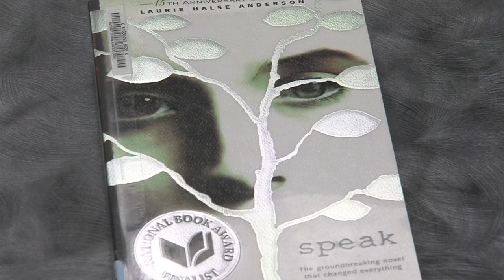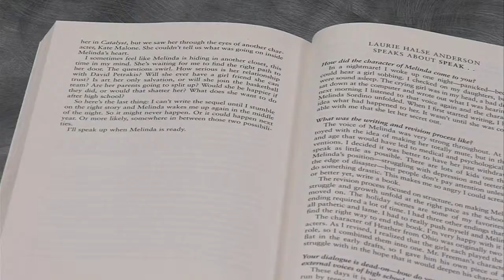Teen novel "Speak" inspires teen to come forward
John Swaner takes a look into the novel that inspired a Wabash Valley teen to come forward about sexual abuse